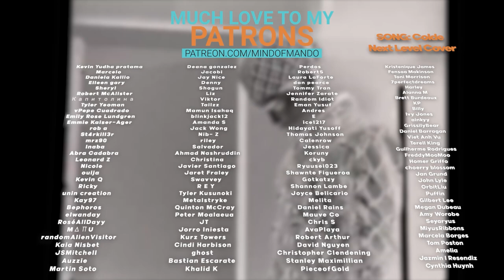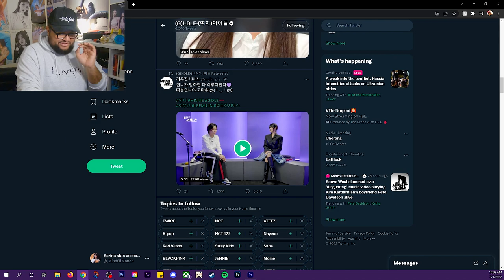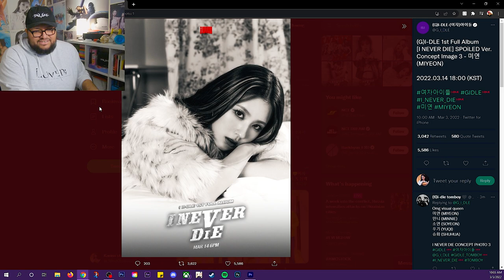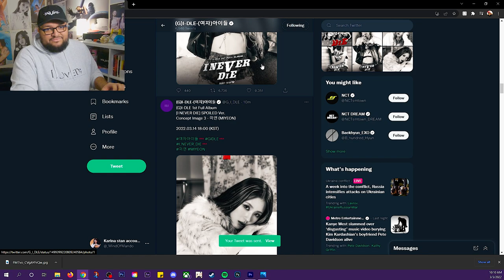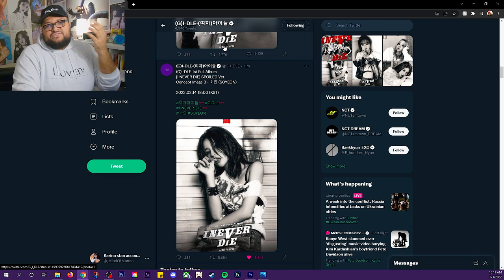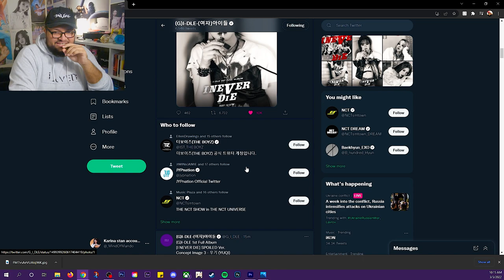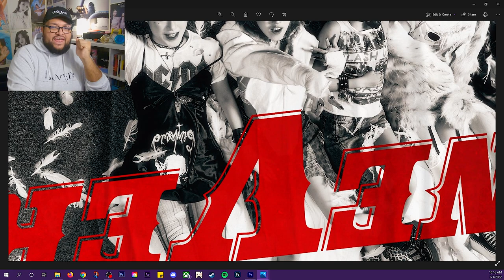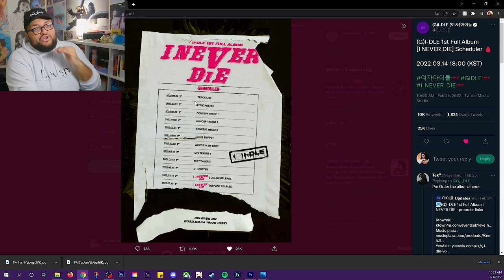gidle & minnie put me on my knees with their spoiled teasers 🧎🏽‍♂️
Hello, human.
LINKS FURTHER DOWN!